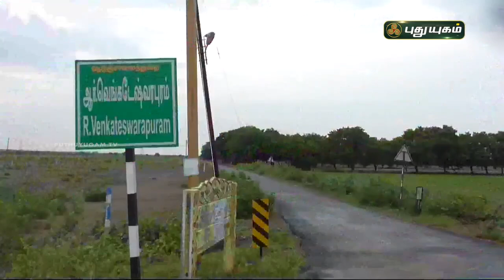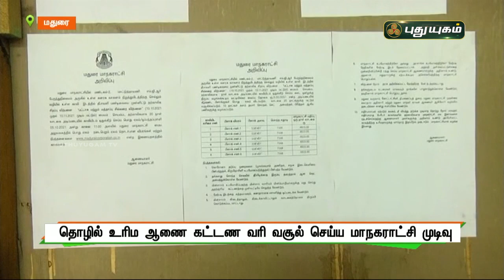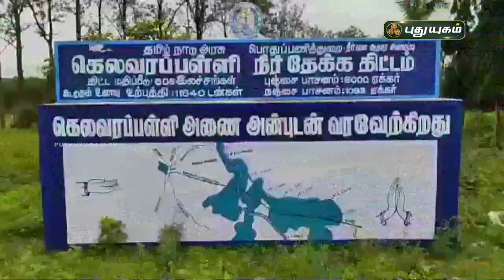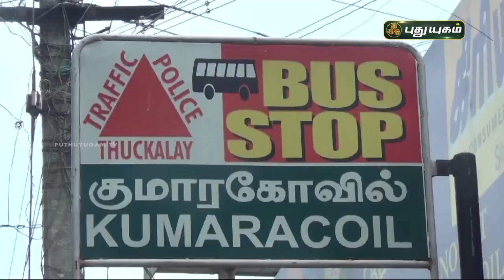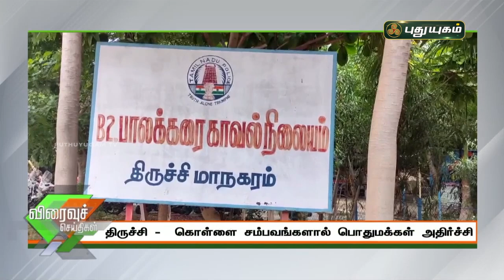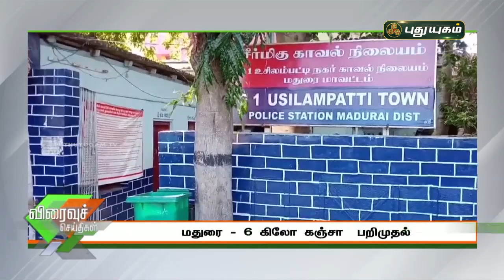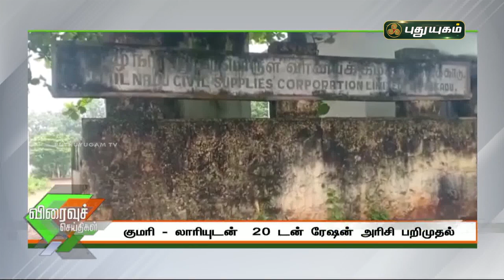புதுயுகம் செய்திகள் | 8 AM News | 07/10/2021 | PuthuyugamTV